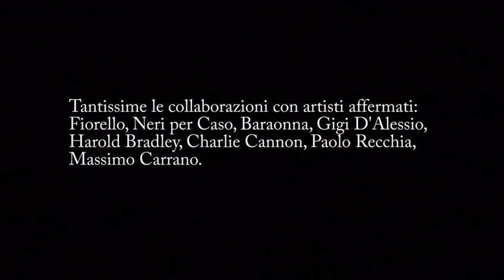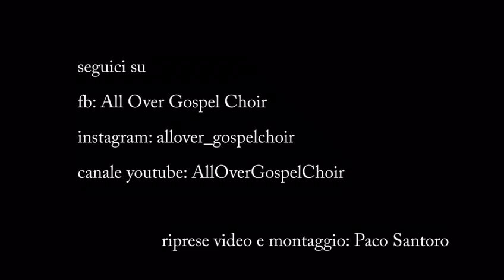All Over Gospel Choir the gospel experience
AOGC live in Hosanna by Kirk Franklin